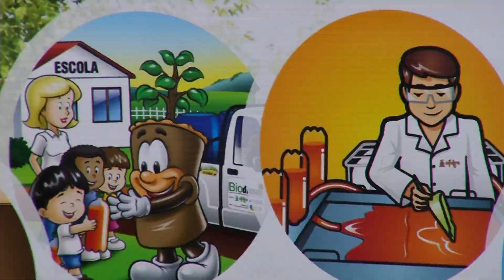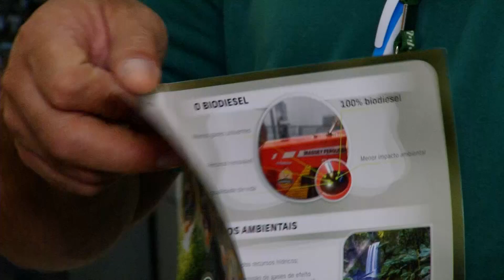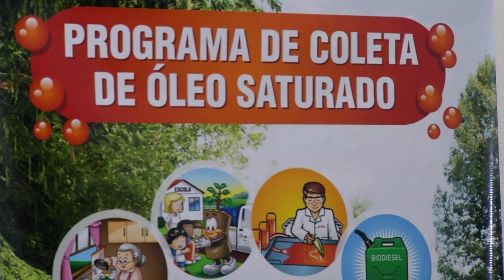Coleta de óleo e conscientização ambiental muda hábitos da gurizada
Projeto da Afubra bate recordes na coleta e transformação de óleo saturado em biodiesel e ensina crianças a cuidar do meio ambiente